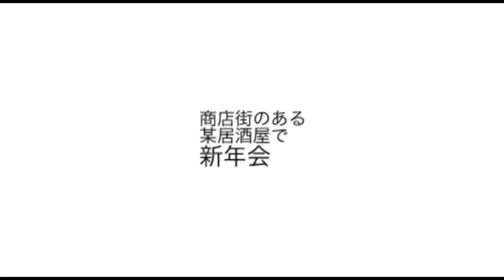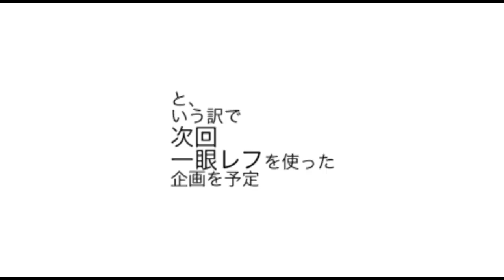「White Knight TV」2014.2 さかもっさんオススメのガジェットとは！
White Knight TV （ホワイトナイトTV）
2014年2月

秀津・栄町商店街を中心に地元の三人が白石町を紹介する番組。
やっぱりやりたかったこの企画！
ガジェット大好きな三人。
今回は、さかもっさんが「バンカーリング」をオススメします！
スマホを落とす人は必見ですよー。w

次回、3月からの新企画も発表？？

2014年モデルEssentials Bunker Ring